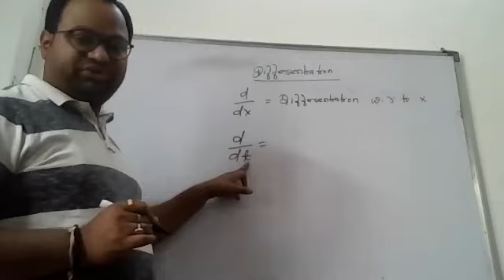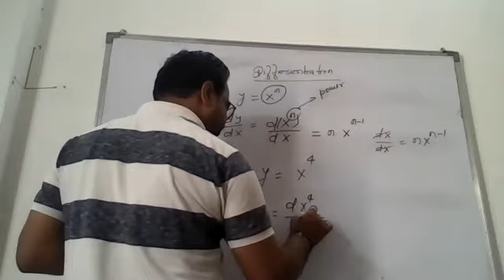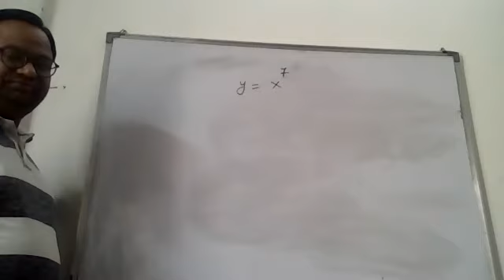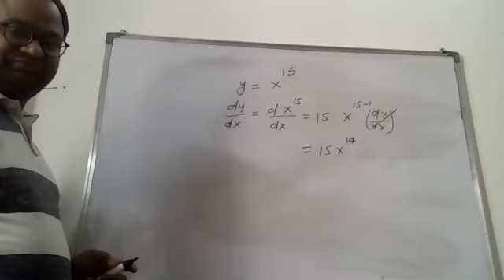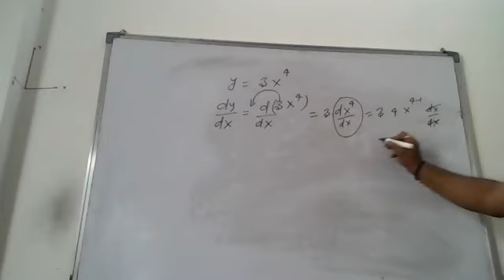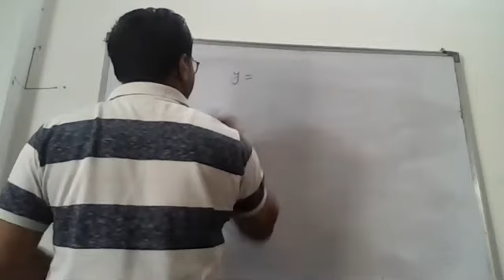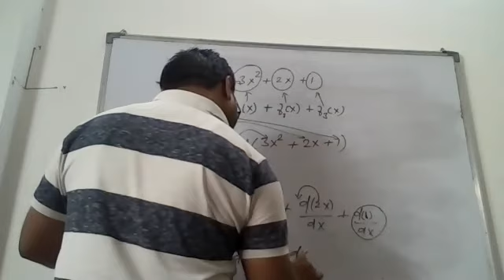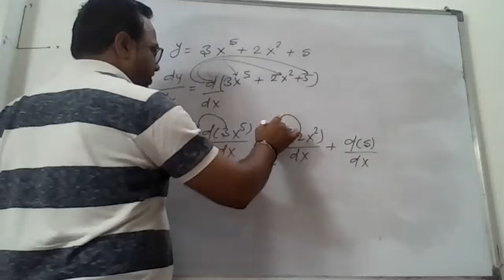Differentiation 2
Topic :- Differentiation 2
For :- 11th moving Students